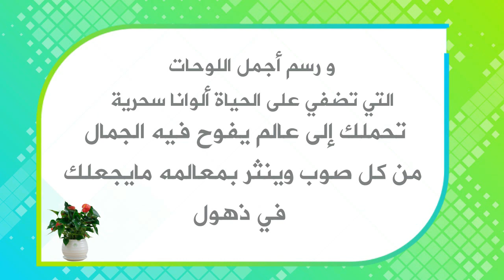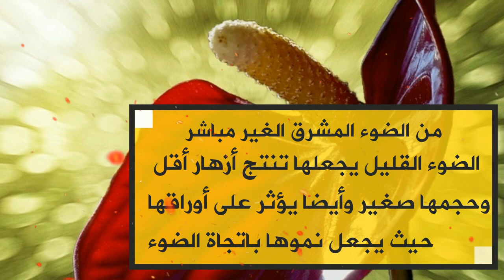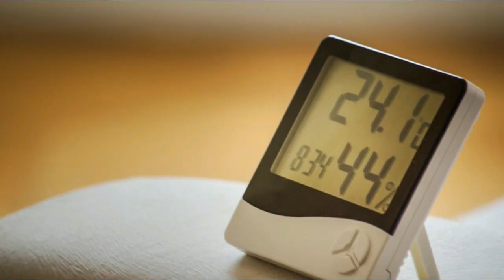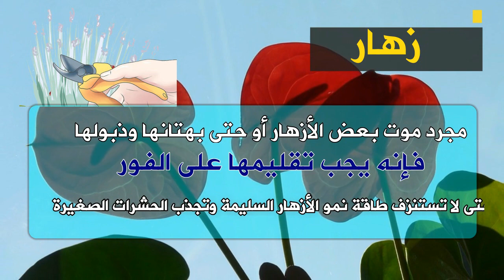نبات الانتوريم من اجمل نباتات الظل الداخلية المزهرة-Anthurium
الانتوريوم نبات مشهور تزهر معظم اوقات السنة اتمنى مشاهدة الفيديو لمعرفة كيفة الاعتناء ومعلومات عنها
فيديو اكثار نبات الانتوريوم المزهرة (الأنثور) بطريقة سهلة
عالم النباتات مصدر موثوق ومعلومات مختصرة

* إذا كان لديك أي سؤال أو استفسار أو تريد درس معين لا تترد في ترك تعليق.

*اسمي هيمن احب كل انسان  يحب البيئة والطبيعة بدون استثناء قومي  وفكري
هاوي تربية النباتات والاهتمام بها بشكل عام  , ومنذو الطفولة كنت احب تربية النباتات والطيور و اليوم فتحت القناة لكي اشارك وقدم معلوماتي حولة هذا المجال وبستخدام مصادر علمية موثوقة
*ارجو منكم اذا عجبكم محتويات الفيديو ان تدعمو القناة بالاعجاب والاشتراك والمشاركة
مع خالص تمنياتي بالموفقية والنجاح للجميع وشكرا .